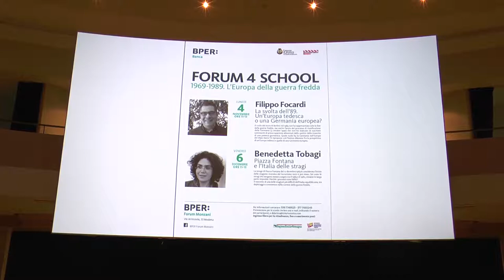Filippo Focardi "La svolta dell'89. Un'Europa tedesca o una Germania europea?" Modena, 4/11/2019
FORUM 4 SCHOOL - Ciclo di lezioni storiche organizzato da Istituto storico di Modena e BPER Banca, con la collaborazione del Comune di Modena e il contributo della Regione Emilia Romagna.

Filippo Focardi "La svolta dell'89. Un'Europa tedesca o una Germania europea?" Modena, BPER Forum Monzani, 4 novembre 2019

Saluti di Gianpietro Cavazza, Assessore alla cultura Comune di Modena, e Metella Montanari, direttrice Istituto storico di Modena.

Il crollo del muro di Berlino nel 1989 non ha rappresentato solo la fine della guerra fredda, ma anche l'avvio del processo di riunificazione della Germania (3 ottobre 1990) che non ha mancato di suscitare sentimenti di preoccupazione alimentati dallo spettro della rinascita di una potenza germanica. Quale ruolo ha la Germania nell’Europa del dopo muro? Si ripropone così l'antico dilemma fra la prospettiva di un’Europa tedesca e quella di una Germania europea.